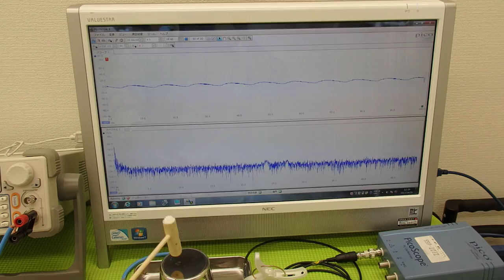オリジナル超音波実験 ultrasonic-labo